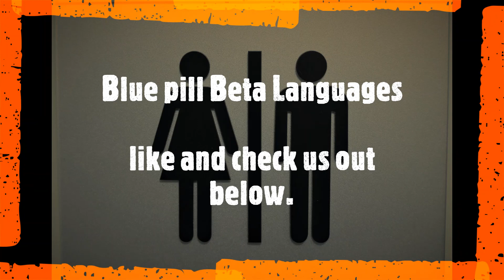Blue pill Beta Languages